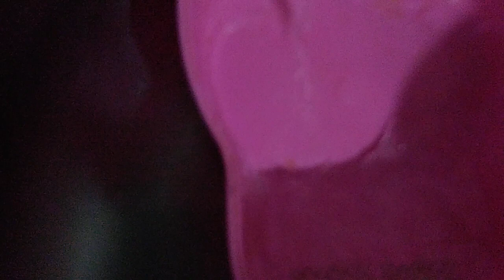COMO FAZER MACARRÃO DE ALHO E OLEO